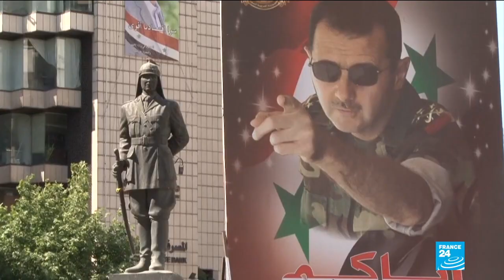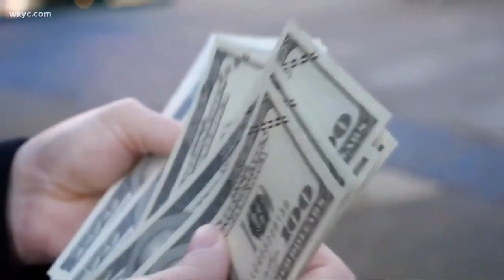JP news Roundup May 28 2021